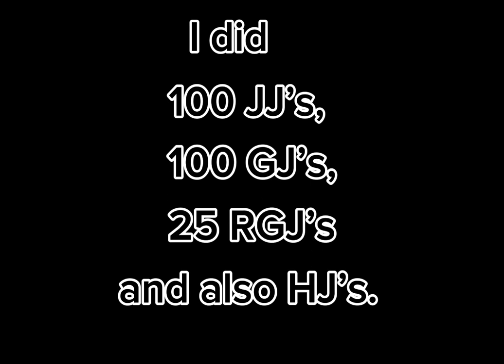How to Pass Military Police Tryout? CUSA - Fort Tedder Roleplay!